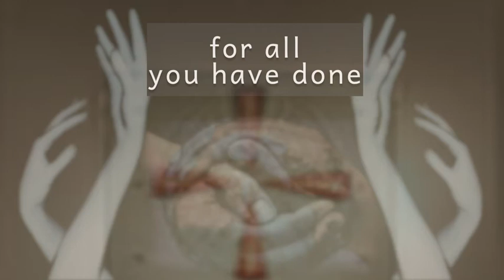Digital reredos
Simulation of the use of projection in the concluding worship at the Multimedia weekend  for URC EM2 ministers. The projector was behind the Communion Table. 'Hands' was a theme we were thinking about throughout the time at Gladstone's Library. Hand pics from Kevin Snyman, chaplain at the event.